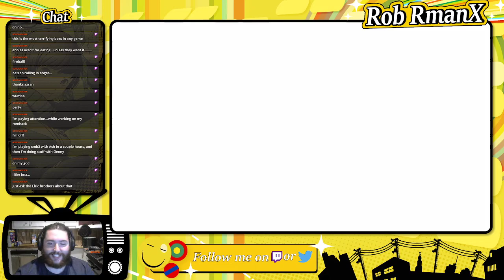Ikenfell - Part 4 - RmanX Stream VOD